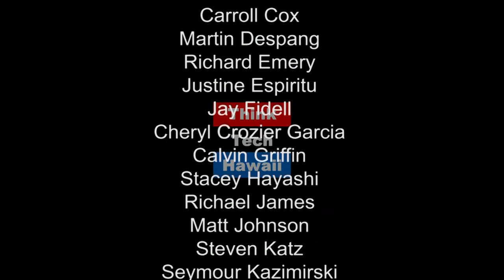Immigration in America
Understanding The Trump Administration's Stance On Imigration  Host: Jay FidellGuests: Clare HanuszDescription: Attorney Clare Hanusz appears on Community Matters with Jay Fidell to discuss recent developments on the Trump Administration's immigration policy. Takeaway: how will trump handle immigration?